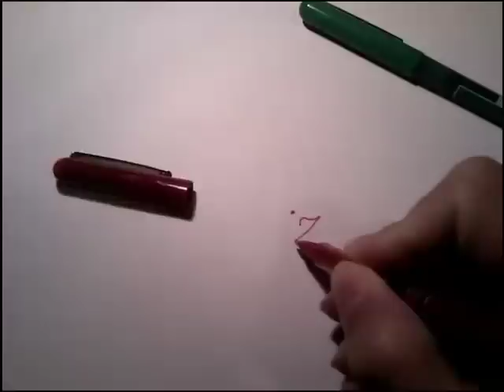Learn Persian (Farsi) - 02e003 - Elementary - Xodkâre qermez (خودکار قرمز)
About this series:

Pârsi, Zabâne Zende (Persian, the Living Language) is a series of video activities to help you learn Persian (Farsi) as spoken in Iran.

It uses an intuitive and systematic approach to help you learn Persian (Farsi) through Persian without using your mother tongue.

These videos are prepared by Pejman Habibi. For more information about the author please

About this video: Learn Persian (Farsi) - 02e003 - Elementary - Xodkâre qermez, xodkâre sabz (خودکار قرمز، خودکار سبز)

This video is a short lesson at the elementary level to help you learn a bit of Persian (Farsi) intuitively: nouns, adjectives, basic vocabulary.